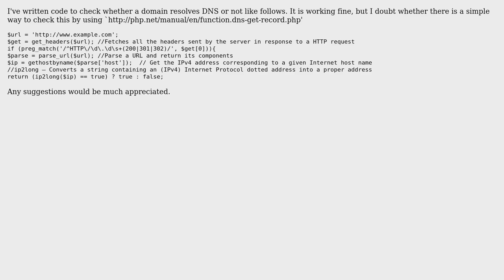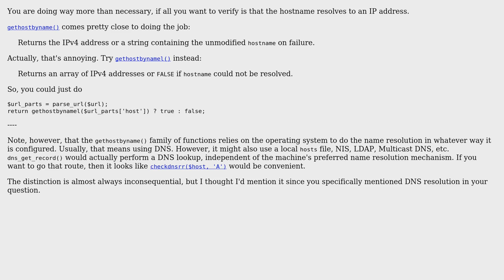Checking if the site resolve a DNS or not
With thanks & praise to God, and with thanks to the many people who have made this project possible! | Content (except music & images) licensed under CC BY-SA | Music | Images & others | With thanks to user Krishna Mohan user Jamal user 200_success and the Stack Exchange Network Trademarks are property of their respective owners. You are responsible for your own actions.